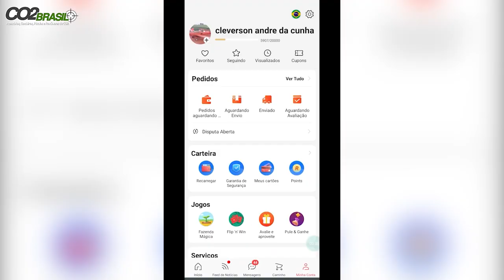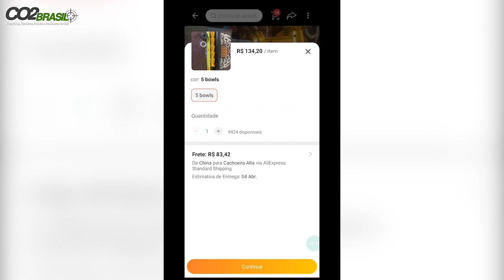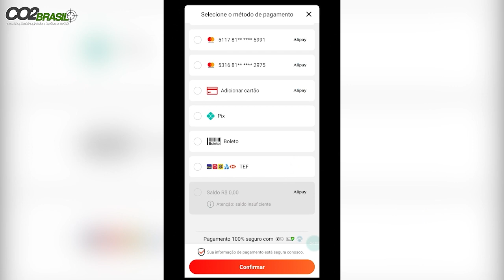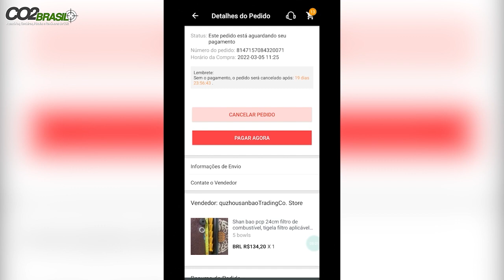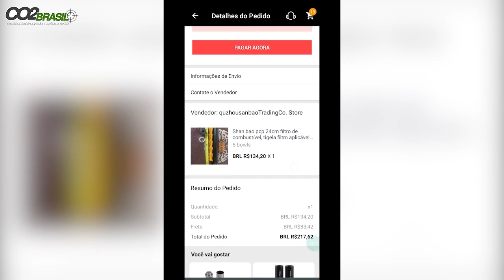Como comprar um supressor para canos sem rosca no Aliexpress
Chumbinhos Estrela de Prata
LISTA DE PRODUTOS:
Luneta Visão noturna
Válvula Disparadora
Supressor airgun 9mm

ADAPTADOR PARA TIGER
CABEÇA QR 50
CAMERA EKEN H9R
LENTE CCTV 2-22MM
SUPORTE PARA FILMAGEM COM CELULAR DISCOVERY
SUPORTE PARA FILMAGEM COM CELULAR PLASTICO
SUPORTE LANTERNA DE VELCRO
FITA CAMUFLADA
LUNETA WESTHUNTER 1-6X24 HD
BOLSA FERRAMENTA
MIRA RED DOT BARATA.